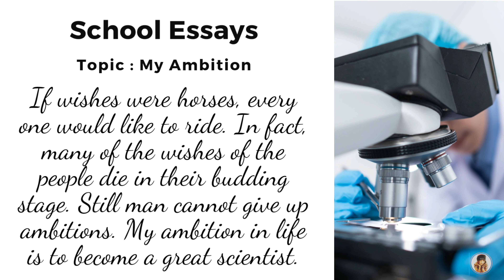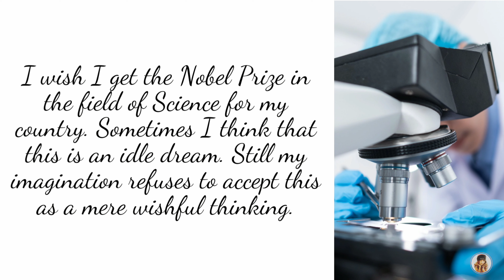My Ambition | School Essay 🏫 | Essay writing in English | Easy essay | Write essay on my ambition